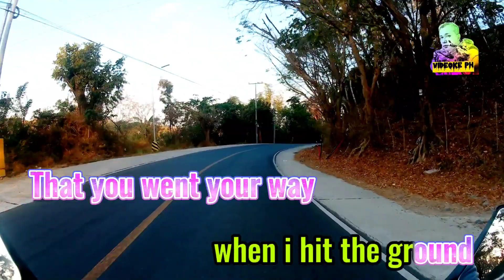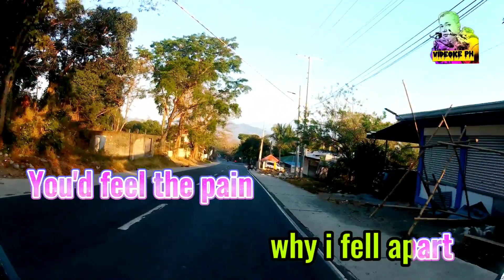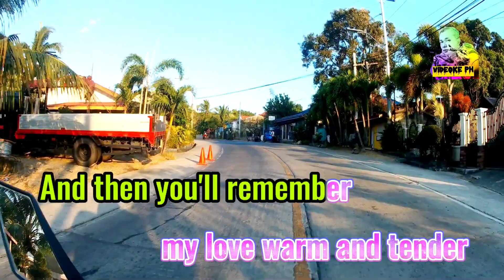Exchange of hearts - By: David Slater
Song: Exchange of hearts
Music Artist: David Slater
Original Source here:

PLEASE SUPPORT MY YOUTUBE CHANNEL & MY FACEBOOK PAGE "POGING LOLO"